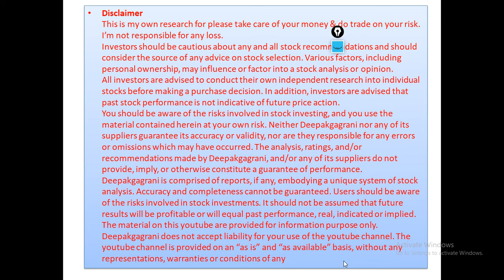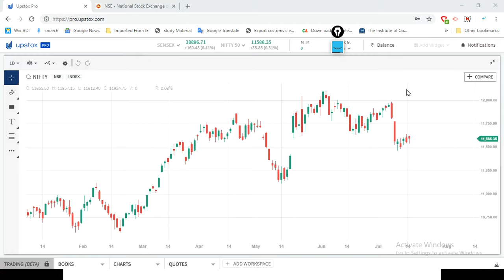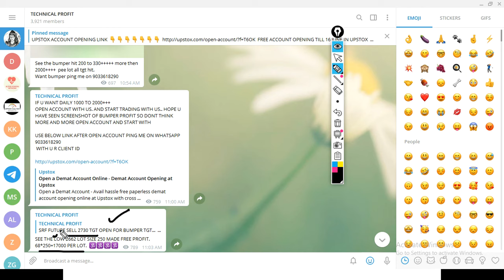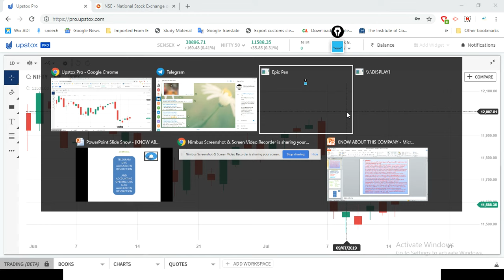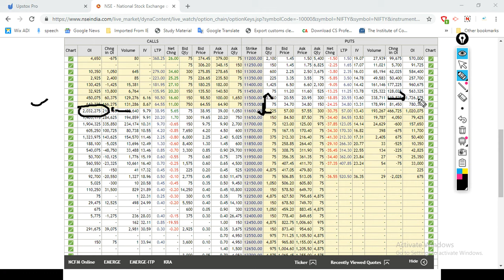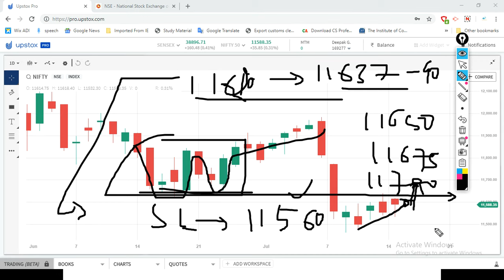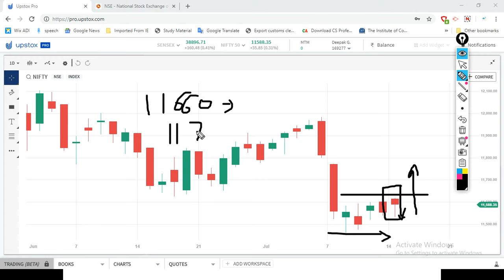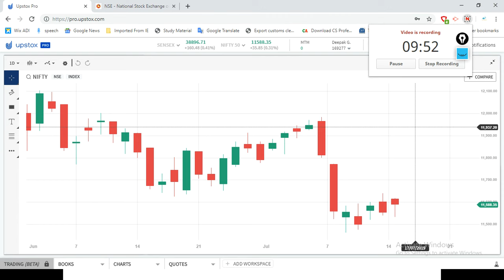NIFTY POSTIONAL OPTION VIEW FOR JULY AND INTRADAY TRADING CALL FOR 16 07 19